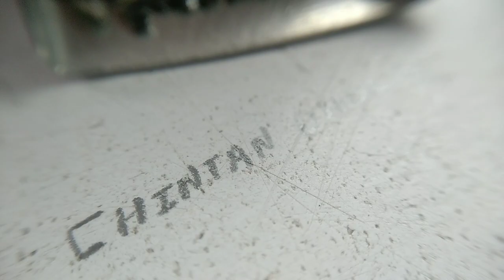હીરામાં કલર પેરોટી 5 | D - કલરથી જ હીરા કેમ શરૂ થાય છે? | ABC કલર કેમ નથી? | Chintan Dhola